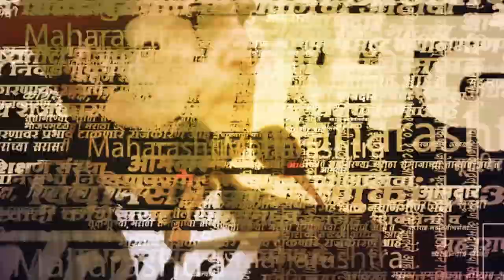Uddhav Thackeray हे Ambadas Danve बोलत असताना आले, आणि महत्त्व सांगून गेले | Shivsena UBT | NCP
बोलत असाताना ठाकरे आले, दानवेंचं महत्त्व सांगून गेले...